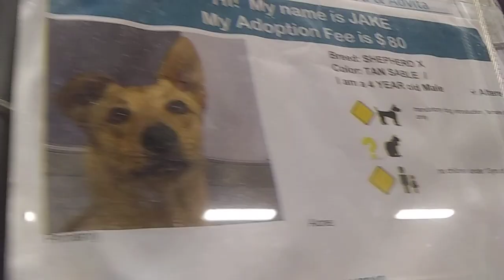HSSAZ shelter Dutchess 10y Pet Id 832450 Jake 4y Pet Id 858235 kennel 32 old film 20191007 141103